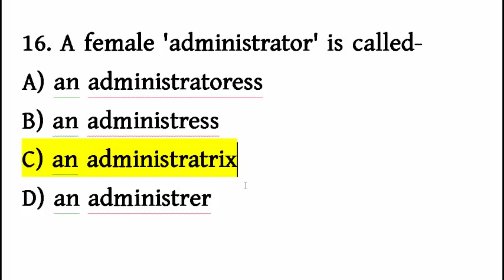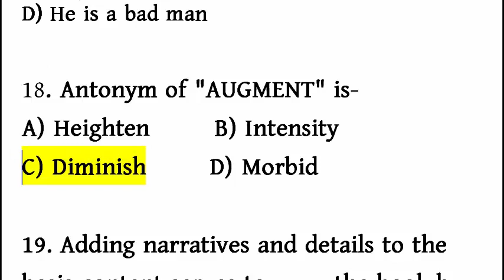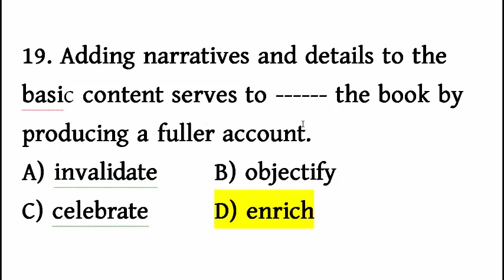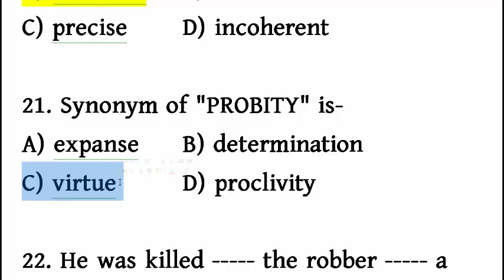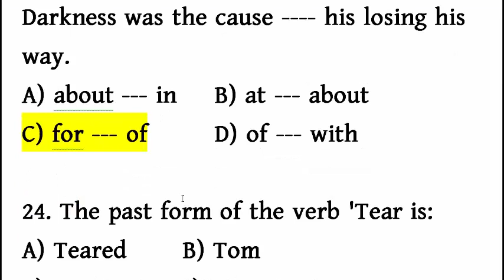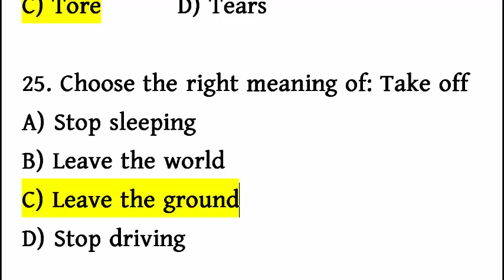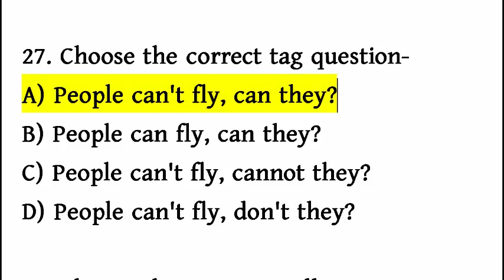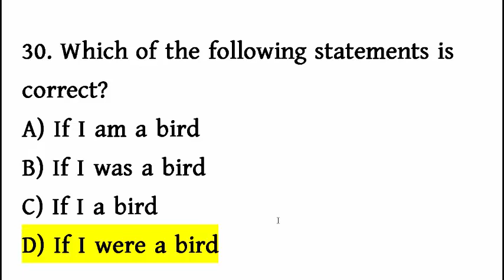বাংলাদেশ ব্যাংক এডি/অফিসার পরিক্ষার প্রস্থুতি।ENGLISH, PART-02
(Part-02)

Part-01

You can get support in the various fields:

1. Bank Job Preparation.

2. BCS and other PSC exam preparation.

3. Primary recruitment exam preparation.

4. NTRCA preparation.

5. Other job preparation.

6. University Admission preparation.

7.Admission preparation for EMBA(FBS), MBA(IBA), MBA(BUP), JU and other Universities.

Join us

Category

Education